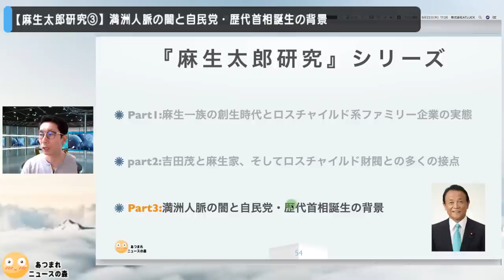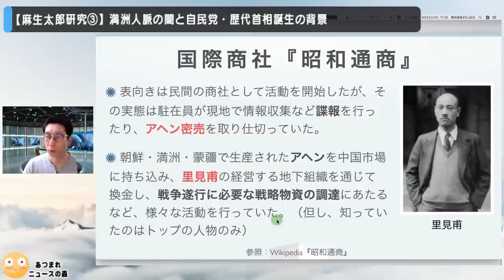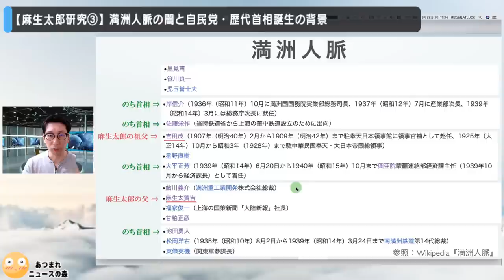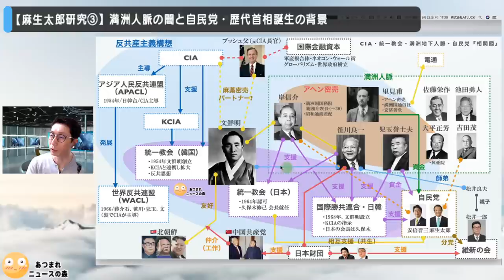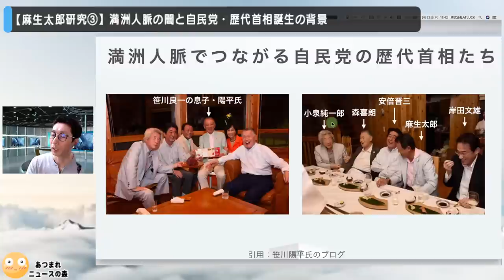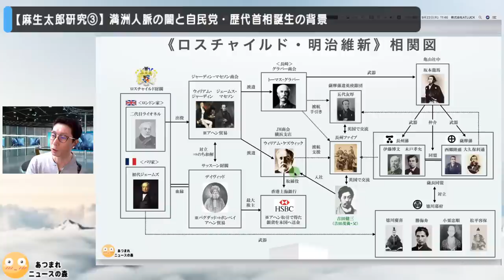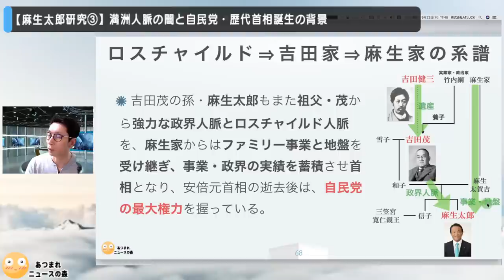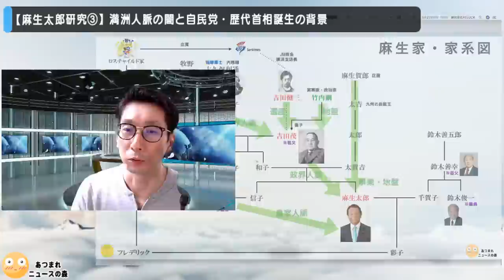【麻生太郎研究③】満洲人脈の闇と自民党・歴代首相誕生の背景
【麻生太郎研究②】吉田茂の秘史と国際金融資本・ロスチャイルド財閥との多くの接点

世界の闇をつっつく『「あつまれニュースの森」プラス』
メンバー限定のライブ配信を、月２回行います。普段の動画では一切触れていない、世界情勢やグローバリストたちの正体に迫る内容をお届けします。

♣️金子吉友執筆の最新レポート
『マスメディアが伝えない５Gの不都合な真実』

♣️SNS・ブログなど
公式ブログ

このチャンネル「あつまれニュースの森」ではメディアが取り上げないようなニュースを取り上げて深堀解説していきます。

♣️メディアが報じない真実を伝える金子メルマガの登録はコチラから

金子吉友
メディアの偏向報道に違和感を覚えいろいろ調べるようになりました。グレートリセット、脱炭素は利権にまみれの虚構であり世界共産化にむけた計画。メディアの虚偽体質、竹中平蔵の搾取の実態、維新政治の恐ろしい本質をYoutubeで発信。 現在は無党派。愛国心ある政治家を応援。本業はコンサルタント